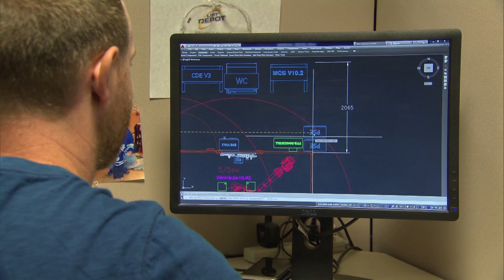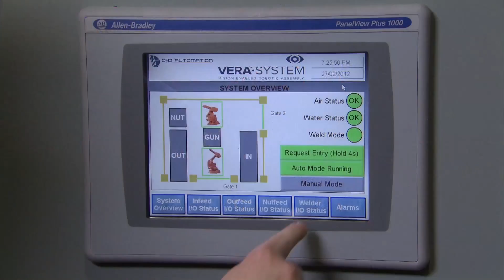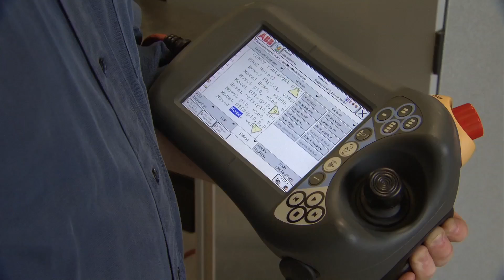D&D Automation featured on Modern Business Television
THE USE OF AUTOMATION IN MANUFACTURING HAS ALLOWED COMPANIES TO PRODUCE GOODS AT RATES NEVER BEFORE POSSIBLE WITH ANY HUMAN.
NOT ONLY CAN THESE ROBOTS CREATE 1,000 OF PARTS A DAY, THEY CAN DO IT WITH PINPOINT ACCURACY.
ROBOTS ARE COMMONLY USED FOR:
-WELDING
-PAINTING
-ASSEMBLY
-PRODUCTION INSPECTION
-TESTING
ALL PERFORMED WITH:
-HIGH SPEED
-ENDURANCE
-PRECISION
An industrial robot uses motors & sensors to produce repetitive tasks & software to coordinate those tasks. The benefit is it'll do those tasks reliably & perfectly around the clock, day after day, year after year.
WITH SO MANY MOVING PARTS, THESE ROBOTS HAVE TO BE SYNCHRONIZED INTO A SINGLE PLATFORM USING SYSTEM INTEGRATION.
SYSTEM INTEGRATION IS DEFINED AS THE PROCESS OF COMBINING SUBSYSTEMS INTO ONE COMPLETE SYSTEM.
Integrative systems are important because many of the products we use & take for granted today couldn't be manufactured at all without the choreography of integrated systems. All modern manufacturing is built with more & more automation systems.
D&D AUTOMATION IS A LEADING PROVIDER OF DISCRETE AND PROCESS CONTROLS TECHNOLOGY.
BASED IN STRATFORD IN ONTARIO, CANADA, THE ENGINEERING COMPANY SPECIALIZES IN SYSTEMS INTEGRATION.
We're a contracting firm, we specialize in PLC-based systems for:
-industrial machinery
-manufacturing lines
-process environments
-other automated facilities
The diversity of our projects includes:
-automotive
-metals & mining
-food & beverage
-specialty chemicals & water
-pharmaceuticals
IN ADDITION TO TURNKEY INSTALLATION, D&D OFFERS A COMPLETE PACKAGE OF PROJECT MANAGEMENT SERVICES.
THESE SERVICES INCLUDE ANYTHING FROM:
-CONSULTING
-CONCEPTUAL DESIGN
-SITE STARTUP
-SUPPORT
- MUCH MORE
When customers come to D&D we commit ourselves to working with them from the start to finish of their project. That can mean that we are doing support work or consultation or even entire turnkey solutions. The idea though is that, we're giving the customer the best fir for their specific project.
D&D IS ALSO A LEADER IN INTEGRATING HARDWARE AND SOFTWARE WITH EXISTING FACILITIES, PROVIDING IMPLEMENTATION AND TRAINING.
D&D Automation is known for delivering highly effective & innovative solutions to industry. Their manufacturing intelligence team can develop & deliver:
-data collection
-display
-programming solutions
for industry.
D&D AUTOMATION’S DESIGNS RANGE FROM ROBOTIC MACHINE CONTROL TO LARGE SCALE PLANT CONTROL.
TECHNOLOGISTS ENSURE THE RIGHT HARDWARE AND DESIGN ARE USED FOR THE RIGHT APPLICATION.
THE COMPANY’S DESIGN STANDARDS ARE BASED ON:
-SAFETY
-DEPENDABILITY
-SERVICEABILITY
Our technologists have several years of experience across many different CAD platforms. Over the years we've developed time saving templates that we use with our customers to give them a solid unified platform for their projects.
TO BUILD A CULTURE OF LEARNING AND TEACHING, D&D HAS DEVELOPED TECHLEADER, A PROGRAM THAT OFFERS EMPLOYEES THE OPPORTUNITY TO PURSUE ADVANCED LEARNING AND TRAINING IN THEIR CHOSEN FIELD.
Our corporate mission at D&D is to be the best company to do business with. We do that by empowering & supporting our employees & advancing their careers, we also put a lot back into our community & by having the best community, the best employees & the best customers, we can be the best.
EMPLOYEES ENTER THE TECHLEADER PROGRAM BY DEVELOPING AN INDIVIDUALIZED EXPERIENCE MATRIX TEMPLATE.
THE TEMPLATE ALLOWS EMPLOYEES TO DEMONSTRATE HOW THEIR PROFESSIONAL GROWTH CONTRIBUTES TO THE COMPANY AND, ULTIMATELY, THE SUCCESS OF CLIENTS.
Growth is important, at D&D Automation; we are fostering a culture of learning & sharing where opportunities are abundant for employees to achieve personal growth & professional advancement. Every day, our clients reap the rewards of this investment. They know that when they choose D&D Automation, they are choosing a company that is committed to innovation & leading edge technology & they know that they are choosing a company that's dedicated to delivering results & ensuring success.